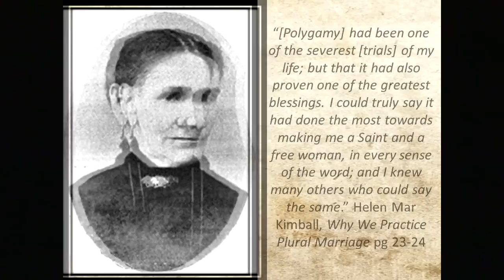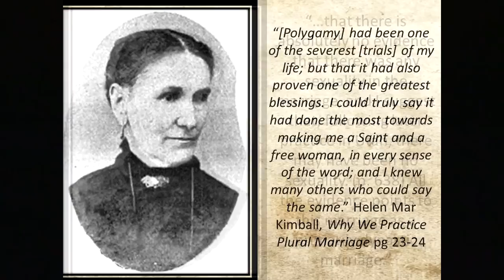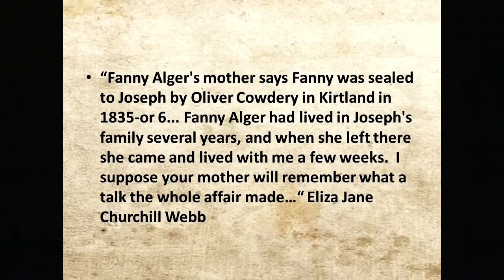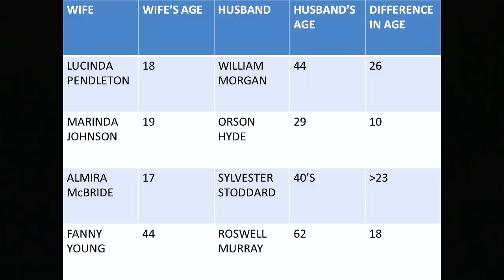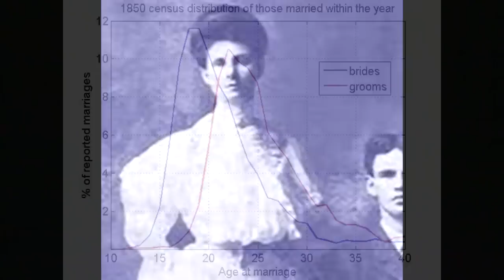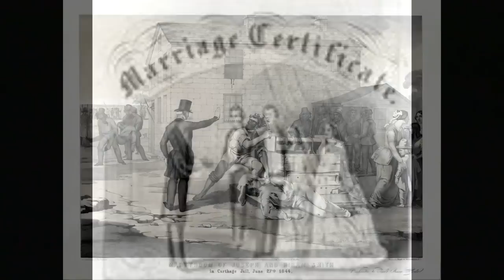Did Joseph Smith Marry Young Women? Fair Mormon Answers